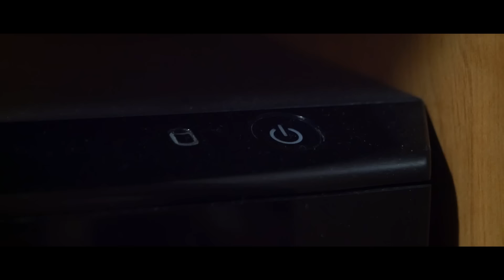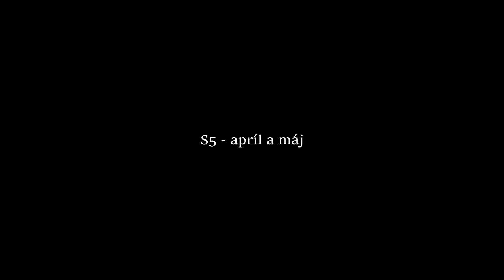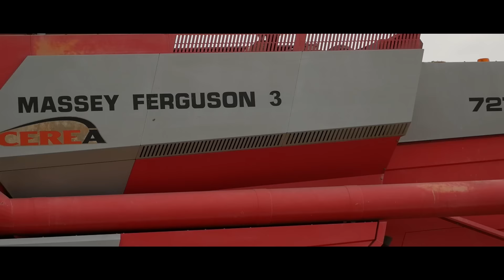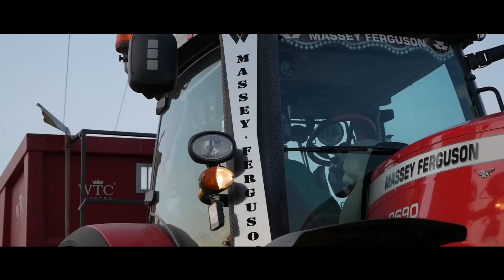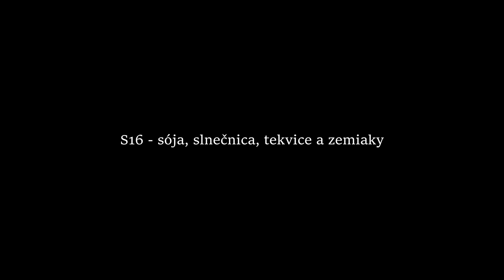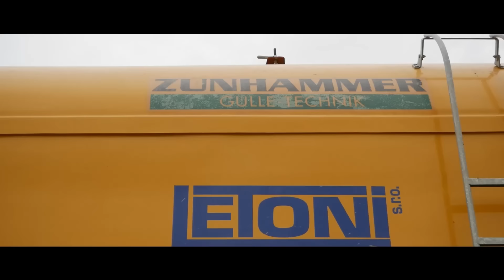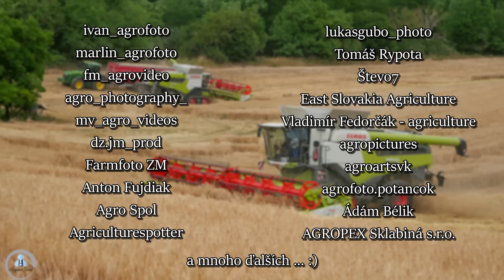🇸🇰 2021 - Farming in SLOVAKIA, ( Agrofilm ) 🌾#2021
00:00 - 02:10 - S0 - úvod
02:10 - 06:15 - S1 - jarné hnojenie
06:15 - 11:20 - S2 - príprava pôdy
11:20 - 15:45 - S3 - jarná sejba, 1. časť
15:45 - 20:35 - S4 - jarná sejba, 2. časť
20:35 - 22:10 - S5 - apríl a máj
22:10 - 24:45 - S6 - jarné postreky
24:45 - 26:05 - S7 - máj a jún
26:05 - 34:30 - S8 - kosenie, senáže a seno
34:30 - 45:50 - S9 - žatva
45:50 - 48:50 - S10 - spracovanie slamy
48:50 - 53:35 - S11 - požatevné práce
53:35 - 56:30 - S12 - letné práce
56:30 - 58:55 - S13 - Poľné dni
58:55 - 1:04:05 - S14 - siláže
1:04:05 - 1:05:50 - S15 - jeseň na poliach
1:05:50 - 1:10:10 - S16 - sója, slnečnica, tekvice a zemiaky
1:10:10 - 1:14:55 - S17 - jesenná príprava pôdy a sejba
1:14:55 - 1:18:05 - S18 - kukurica na zrno
1:18:05 - 1:19:40 - S19 - mulčovanie
1:19:40 - 1:21:55 - S20 - cukrová repa
1:21:55 - 1:26:15 - S21 - podrývanie a orba
1:26:15 - 1:27:06 - Pozdrav pre kolegov a poďakovanie

LiQWYD - The Way [ CHILLOUT BEAT ] DOWNTEMPO [ NO COPYRIGHT ] MELODIC [FREE USE MUSIC]

Benjamín Zvara